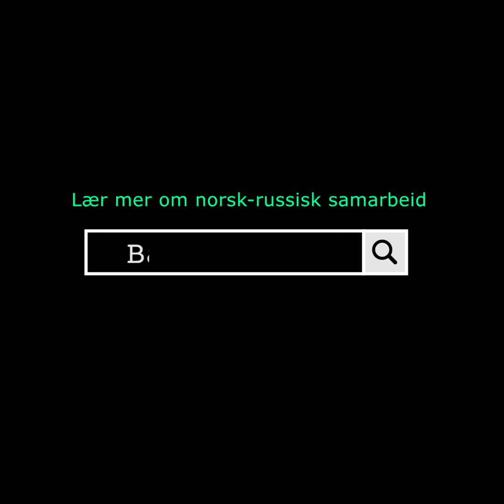Gratulerer, Russland! – from Hadsel with love!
Elevene på Hadsel videregående skole som studerer russisk, skulle gjerne ha vært i Russland på denne dagen. På grunn av pandemi og stengte grenser, har ingen av skolens elever vært på Russlandstur siden 2019. Mot slutten av skoleåret bestemte de seg for å arrangere russisk dag på skolen, og Barentssekretariatet fikk lov å bli med. Sjekk ut den gode stemningen, og gratulasjonen fra Hadsel i videoen vi har laget.